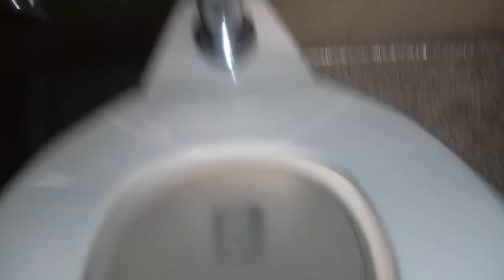544: Sloan & American Standard Fixtures - Meijer Men's Restroom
[Description]

[Fixtures]
1 American Standard Trimbrook Urinal
2 Sloan (Squeaky McGarbage) "Toilets"

Toilet(s) in restroom: 2.

Urinal ratings: 20.
Toilet ratings: 5.

Overall Rating: 25/100
Restroom Zone: Orange
Tier: D-

0 - 5 = Hot Garbage (F-)
6 - 10 = Terrible (F)
11 - 19 = Awful (F+)

20 - 25 = Bad (D-)
26 - 33 = Subpar (D)
34 - 39 = Mediocre (D+)

40 - 49 = Below Average (C-)
60 - 69 = Decent (C+)

70 - 76 = Good (B-)
77 - 80 = Great (B)
80 - 89 = Awesome (B+)

90 - 92 = Excellent (A-)
93 - 96 = Amazing (A)
97 - 99 = Spectacular (A+)

100+ Beyond Amazing (S)